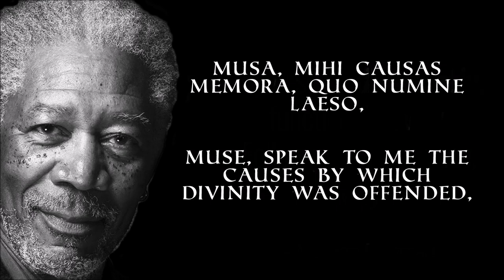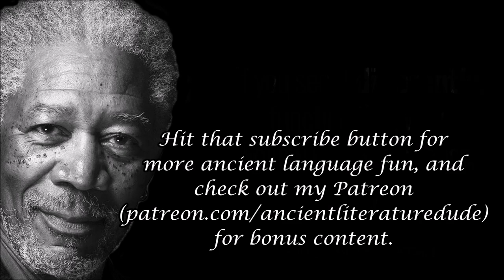Morgan Freeman reads the opening lines of the Aeneid in Latin (impression)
Morgan Freeman. Virgil. Arma virumque cano. The Latin language and the voice of Ancient Rome read by the voice of God. The beginning of one of the most epic poems of Latin literature and of the ancient world.

Arma virumque canō, Trōiae quī prīmus ab ōrīs
Ītaliam, fātō profugus, Lāvīniaque vēnit
lītora, multum ille et terrīs iactātus et altō
vī superum saevae memorem Iūnōnis ob īram;
multa quoque et bellō passūs, dum conderet urbem,
inferretque deōs Latiō, genus unde Latīnum,
Albānīque patrēs, atque altae moenia Rōmae.

Mūsa, mihī causās memorā, quō nūmine laesō,
quidve dolēns, rēgīna deum tot volvere cāsūs
īnsīgnem pietāte virum, tot adīre labōrēs
impulerit. Tantaene animīs caelestibus īrae?

The music in this video is by the immensely talented and generous Scott Buckley.